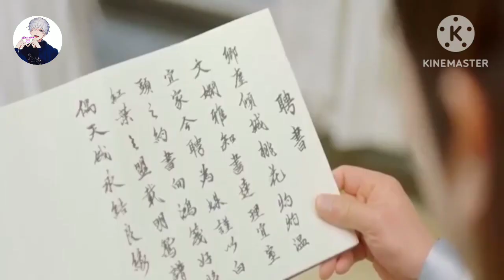Handsome Devil boy Fall in love With God Girl || Chinese 💕drama (हिन्दी) Explained In Hindi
Hello everyone.
soo l upload korean drama and movies explanation in hindi
i hope you will enjoy my all video and my team work
____________________  Thank you 😊 🙏

Devil_boy_love_God_Girl . _chinese_drama..

Devil_boy_love_God_Girl . _chinese_drama..💓